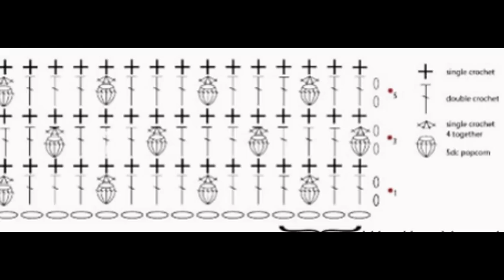Crochet stitches| free |crochet patterns for bags| 357